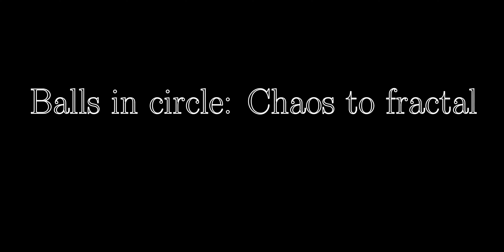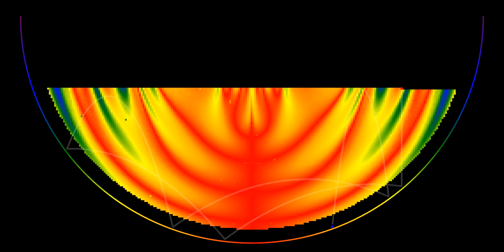Fractal emerging from chaos in a circle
Shown is a ball bouncing in a circle under gravity for many start positions. The sixth bounce is associated with a color of the circle for colouring a "pixel" representing the start position. For a relatively high pixel density, the resulting image becomes a fractal. In the very end, a corresponding image for 10 bounces is shown, indicating, unsurprisingly, a more chaotic behaviour.